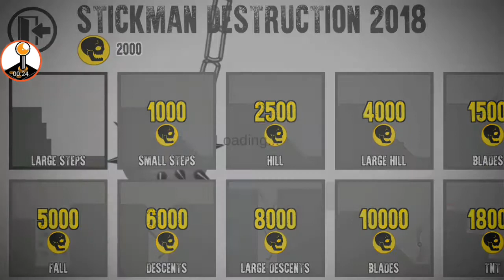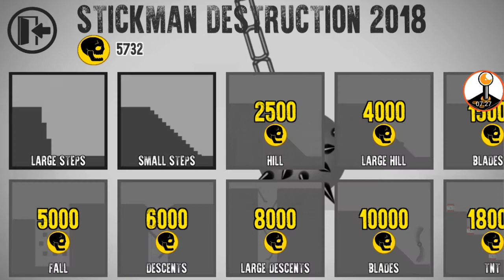Stickman Destruction Editor 2018 Part 1 (by Saapart) Android Gameplay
Stickman Destruction Editor